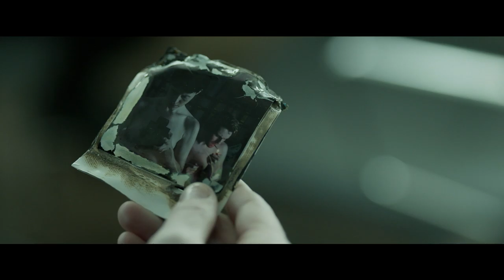THE GIRL IN THE SPIDER'S WEB: "What I Paid You For" Now on Blu-Ray & Digital!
Cast:
Claire Foy
Sverrir Gudnason
Lakeith Stanfield
Sylvia Hoeks
Stephen Merchant
Claes Bang
Christopher Convery
Synnøve Macody Lund
Vicky Krieps

A new Dragon Tattoo story comes to the screen starring Claire Foy (""The Crown"") as Lisbeth Salander, the fierce, outcast vigilante defender from the acclaimed Millennium book series created by Stieg Larsson, in The Girl in the Spider's Web.  A first-time adaptation of the recent global bestseller, the film is directed by Fede Alvarez, the director of 2016's breakout thriller Don't Breathe; the screenplay adaptation is by Jay Basu & Fede Alvarez and Steven Knight.